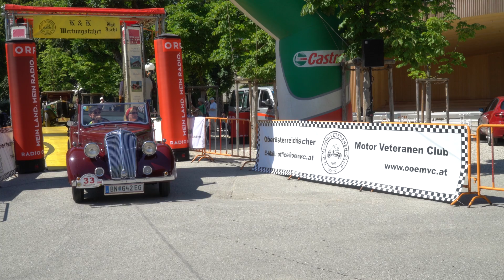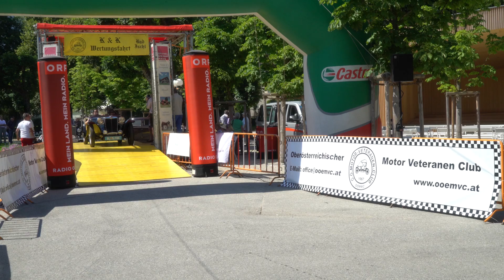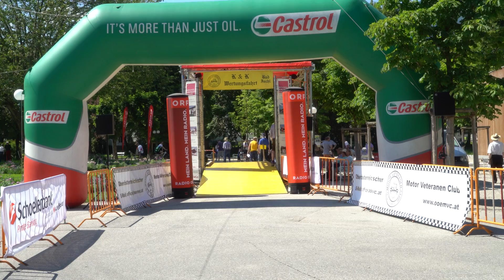K&K Wertungsfahrt 2016 "Der Trailer"